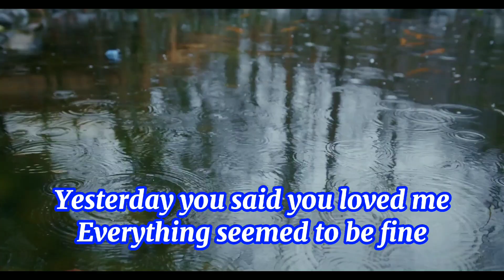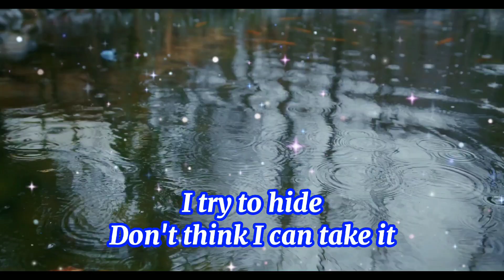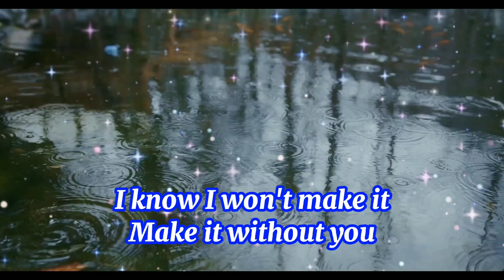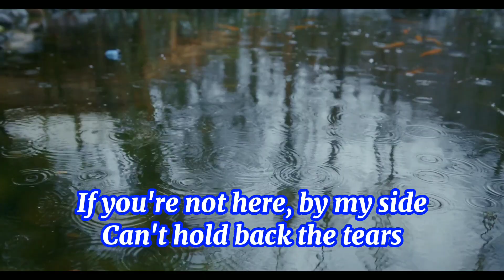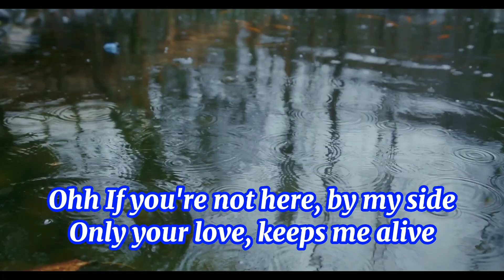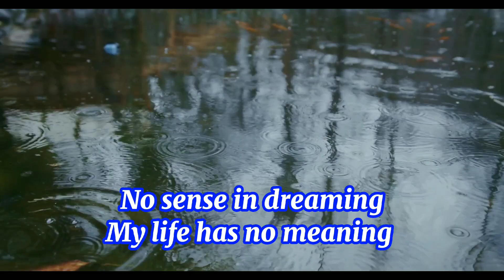If Youre Not Here - Menudo | Buildex Music Live Cover Lyrics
Song: If You're Not Here
Artist: Menudo
Cover Artist: Buildex Music